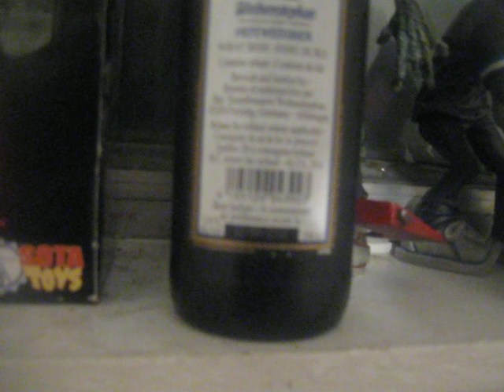Weihenstephaner Hefe Weissbier(Part 1)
Camera randomly shut off on me so this video I talk about the smell and share the pour. Part 2 I'll review it.